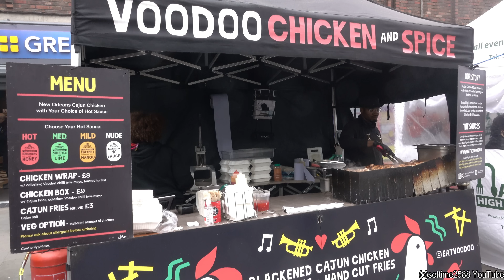London Street Food, Poland Sausages, Roasts, American Chicken, Beef. The Market of Lower Marsh